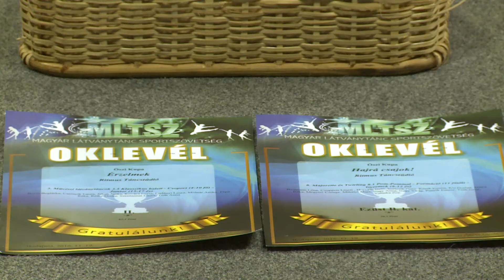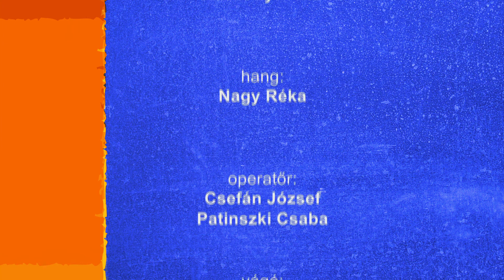Nápolyi 2016-11-25 3. rész